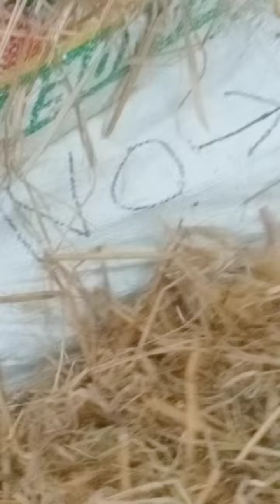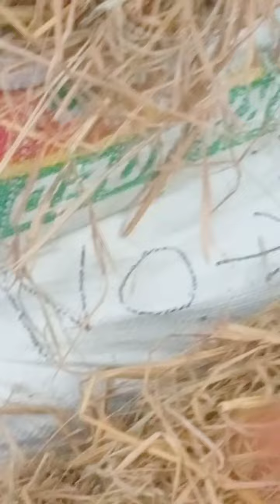வைக்கோல் பயன் குறும்படம் தொடர்கதை உற்சாகபடுத்தும் உள்ளங்கலான சிறுவர்கள் எபிசோடு-46#shorts